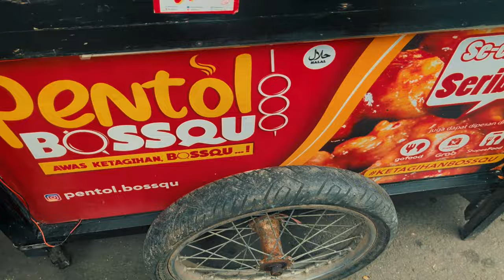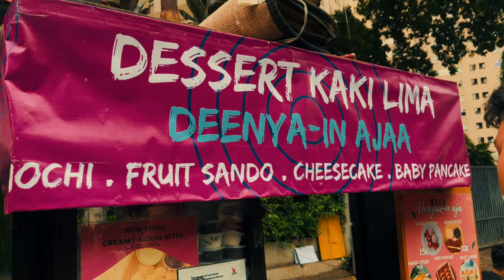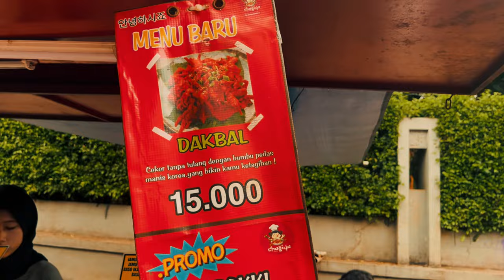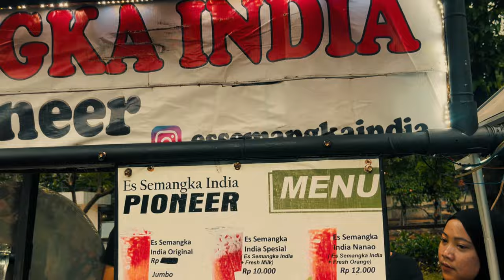projek kewirausahaan "Content Creator & Food Vlogger Street food" X-1 Kelompok 2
Dengan beberapa jajanan di pinggir jalan terdapat makanan yang kami review dari mulai makanan khas Indonesia, India, dan Korea. Tempat jajanan di Kalibata City ini viral karena banyaknya makanan yang memenuhi tempat di samping Apartement Kalibata City ini.
Kalian dapat mengunjungi tempat ini dengan transportasi seperti mobil, motor, busway dan juga kereta.

Simak dan baca tentang review kami dari kelompok 2 dari kelas X-1 yuk!